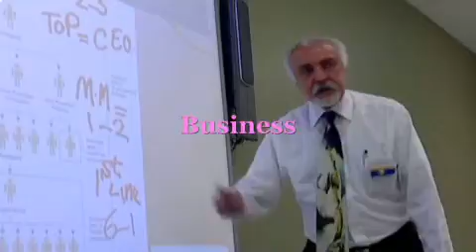Everest Programs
A little insight on the few programs at Everest University. Filmed by the Everest Film and Video Department.